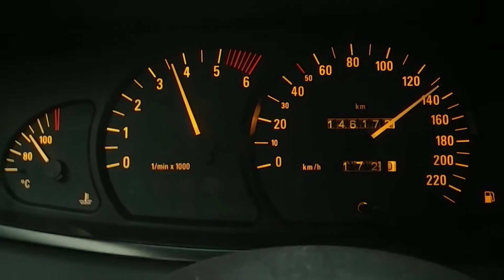Opel Omega B 3.0 DTI 24V - Kurzer Zwischensprint 70 bis 160 km/h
Leistung: 600 Nm / 260 PS